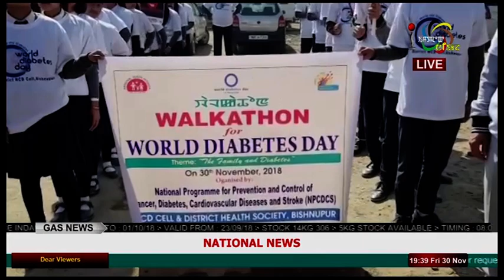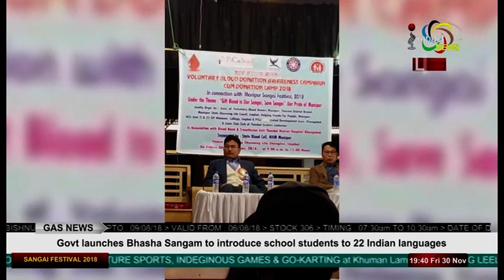Impact News English 30 November 2018